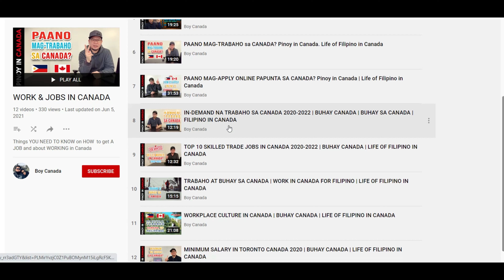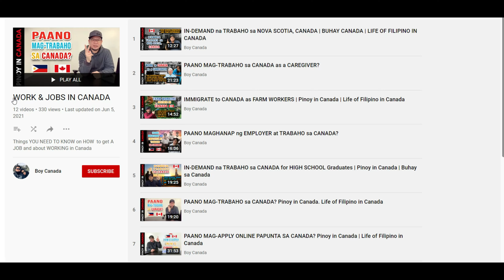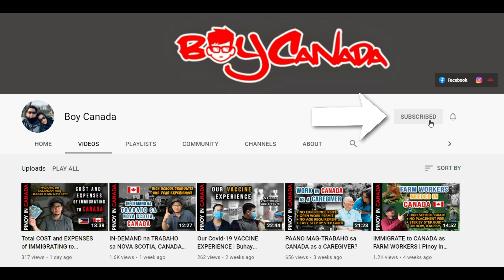IN-DEMAND na TRABAHO sa Canada for UNSKILLED Worker | Top 10 In-Demand Unskilled Job | EASY to APPLY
This video is about the Top 10 in-Demand Unskilled Jobs in Canada for Filipinos who are looking for work in Canada and planning to immigrate to Canada from Philippines!

Job Opportunities in Canada in 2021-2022 for Filipinos
Job Opportunities in Canada in 2021-and beyond for Filipinos
Top 10 In-demand Unskilled Jobs in Canada
Top 10 In-demand Unskilled Jobs in Canada for Filipinos
Top 10 In-demand Unskilled Jobs in Canada for Filipinos in 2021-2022
Top 10 In-demand Unskilled Jobs in Canada for Filipinos in 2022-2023
High Demand Jobs in Canada for High School Graduate
High Demand Unskilled Jobs in Canada
Low Skilled Jobs in Canada
Low Skilled Jobs in Canada for Filipinos
Jobs in Canada for Filipinos in 2022
Work in Canada for Filipinos

Buhay ng Filipino sa Canada! Life of Filipino In Canada!

For those who want to work in Canada, here are the links on how you will get a job in Canada if you are a Filipino:

Here are the links for the pathways on how you will apply on the top 10 in-demand unskilled jobs in Canada